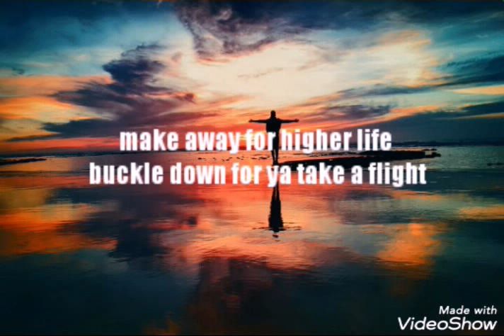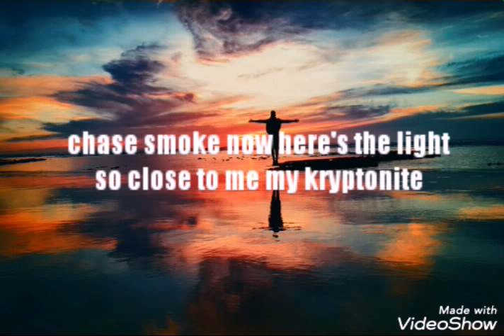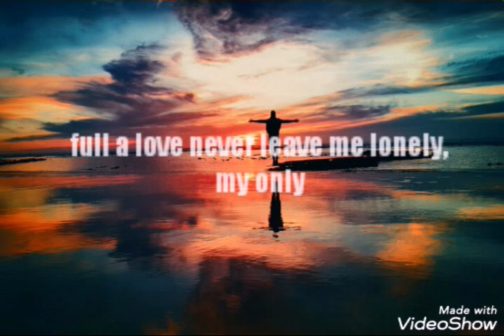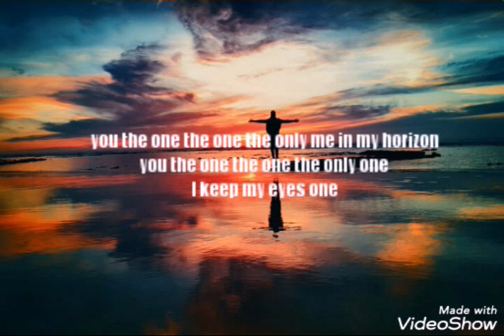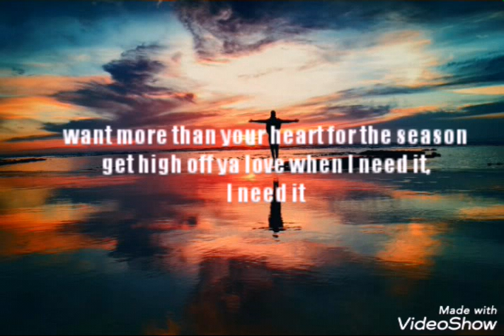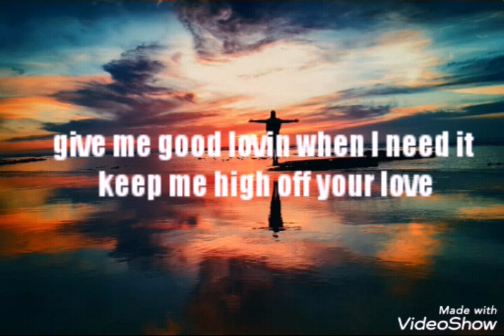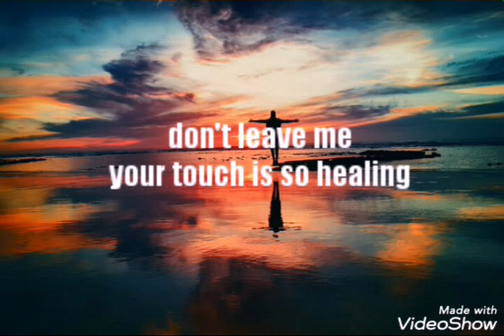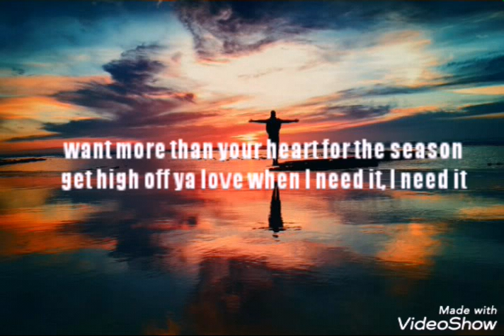Iakopo & Drei Ros ft. Joey Djia - STAY (Lyrics)